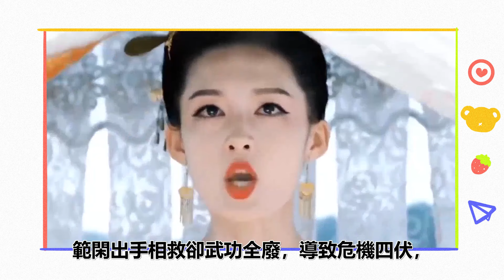張若昀《慶餘年2》第5？臺劇上榜3部！全球網友近期最愛戲劇TOP10！英國迷你劇《馴鹿寶貝》第8，金惠奫邊佑錫第3？第一名CP感衝破天際，難怪登頂冠軍！张若昀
張若昀《慶餘年2》第5？臺劇上榜3部！全球網友近期最愛戲劇TOP10！英國迷你劇《馴鹿寶貝》第8，金惠奫邊佑錫第3？第一名CP感衝破天際，難怪登頂冠軍！